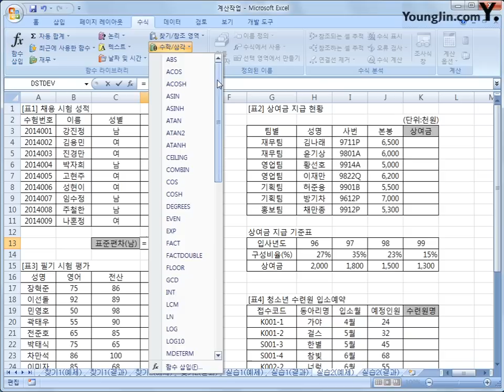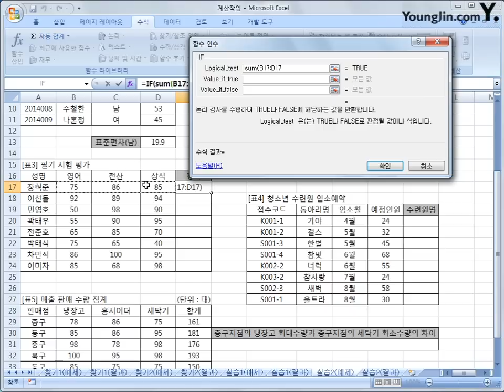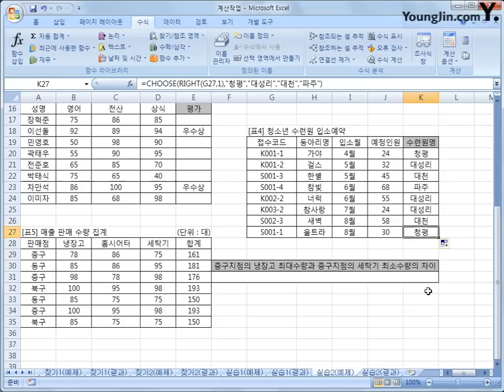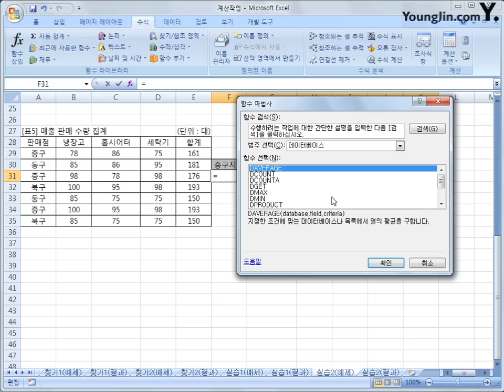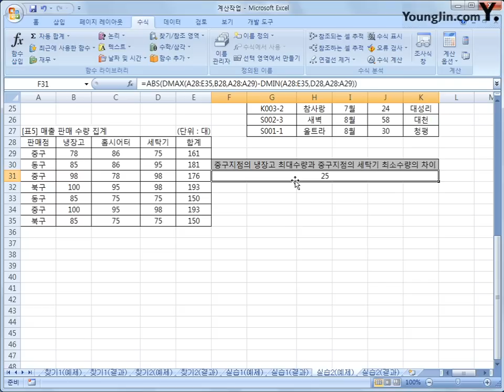2-09 [계산작업] 종합문제